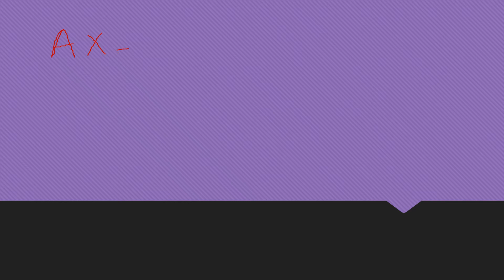MATRICES AND DETERMINANTS,CHAPTER 1,QUESTION 2,3 ,CLASS 9TH MATH BY KNOWLEDGE DECRACK.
This video tutorial tells about how to solve question 2 and 3of exercise 1.6 chapter 1 of class 9th math .